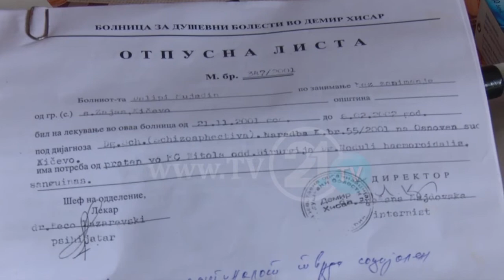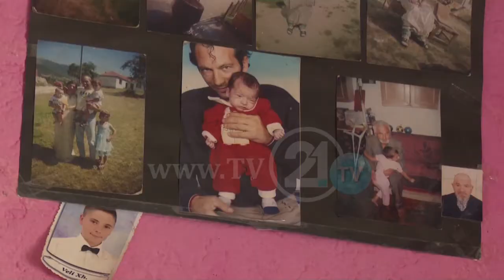Шестчленото семејство од Kичево бара помош, се бори за корка леб